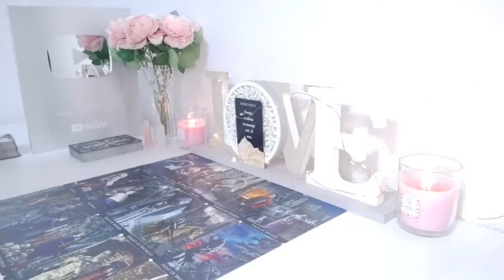AQUARIUS OBSESSED WITH KEEPING THE TRUTH HIDDEN🤦‍♀️UR PERSON REALLY TRIED ME😁 AUGUST 2024 READING💫🔮